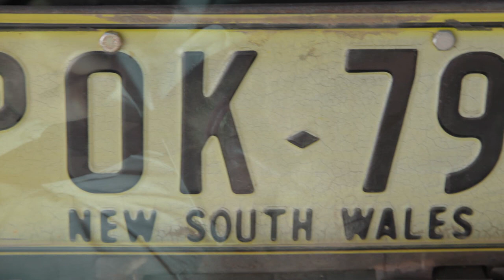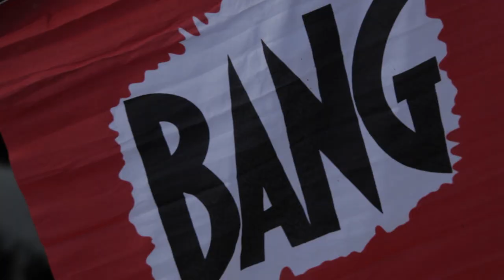Lee'Mon - Albury OFFICIAL VIDEO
Albury: first single for delectable upstart Lee'Mon.